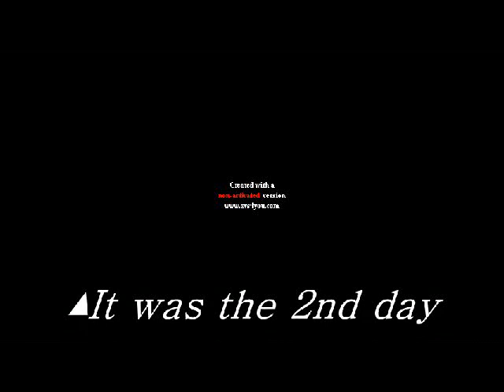ROCK WERCHTER 2012 - DAY 2 (29/06)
Wiz Khalifa
Gossip    2:18
Jack White    3:37
Lana Del Rey   3:51
DJ fresh    6:22
Katy B   8:28
Birdy Nam Nam   10:38